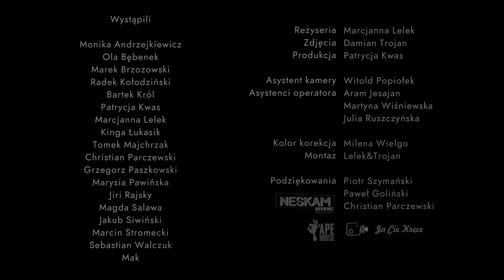5 urodziny Makaka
To jest nasze zaproszenie na piąte urodziny Makaka - największej warszawskiej centrali wspinaczkowej! Podczas kręcenia filmu nie ucierpiało żadne zwierzę. Prawie nikt nie wystąpił pod przymusem.

Scenariusz i reżyseria Marcjanna Lelek
Zdjęcia Damian Trojan
Produkcja Patrycja Kwas
Asystent kamery Witold Popiołek
Asystenci operatora Aram Jesajan, Julia Ruszczyńska, Martyna Wiśniewska
Kolor korekcja Milena Wielgo
Montaż Marcjanna Lelek, Damian Trojan
Podziękowania Paweł Goliński, Piotr Szymański, Christian Parczewski, Ja cię kręcę, Neskam Studio, Apehouse Films

Wystąpili:
Monika Andrzejkiewicz
Ola Bębenek
Marek Brzozowski
Radek Kolodzinski
Bartek Król
Patrycja Kwas
Marcjanna Lelek
Kinga Łukasik
Tomasz Majchrzak
Mak
Christian Parczewski
Grzegorz Paszkowski
Marysia Pawińska
Jiří Rajsky
Magda Salawa
Jakub Siwiński
Marcin Stromecki
Sebastian Walczuk